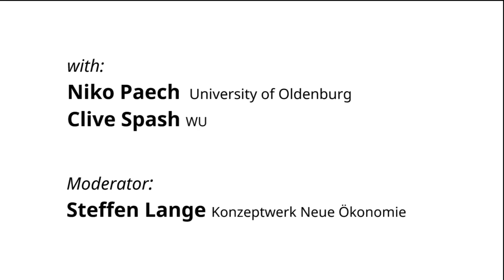Clive Spash in discussion with Niko Paech about Post-Growth - Degrowth Leipzig 2014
Speakers:
Prof. Niko Paech
Prof. Clive Spash

Moderator:
Steffen Lange

Degrowth Conference Leipzig 2014